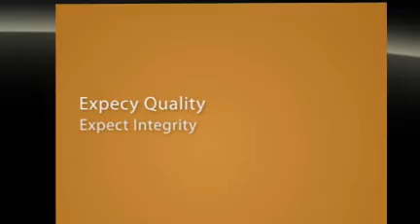Curtain Track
Cube Care provides high-quality decorative hospital curtain, mecho shades, curtain mesh, Privacy & cubicle curtains for healthcare & commercial interiors.